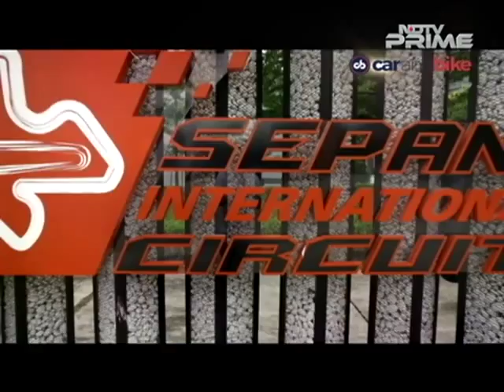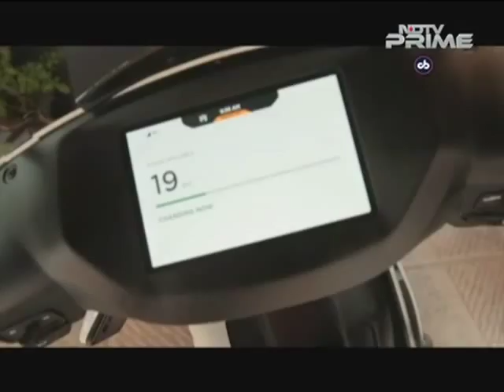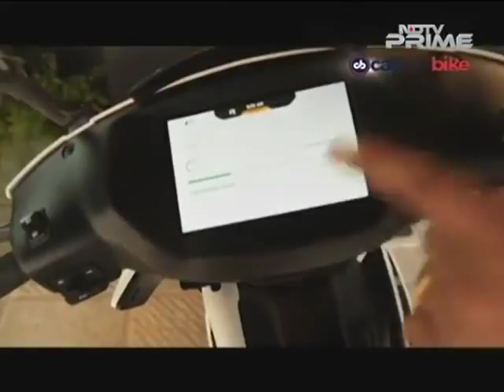Ducati Panigale V4 S, Ather S450, Pawan Munjal Interview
This week on The Car and Bike Show, we spend some time at the Sepang International Circuit with the most powerful road-legal superbike in the world - the new Ducati Panigale V4 S. We also ride the flagship electric scooter from Ather Energy, a tech start-up started by two former IIT students. The Ather 450 promises to change the electric scooter space and also compete with conventional 110 cc petrol engine scooters. And lastly, we catch up with Pawan Munjal in Moscow, Russia during the FIFA World Cup 2018 fever and discuss Hero MotoCorp's passion on supporting the sport in India.